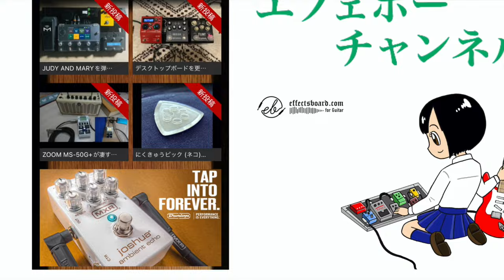第2299回 何故？SD-1搭載ボード急増中？ 【命・メラボーのエフェボーチャンネル🔥】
今年に入ってからBOSSのSD-1が搭載されているボードが多いようです。なんと既に７名の方が！投稿事例を見てSD-1の魅力を探ってみて下さい！